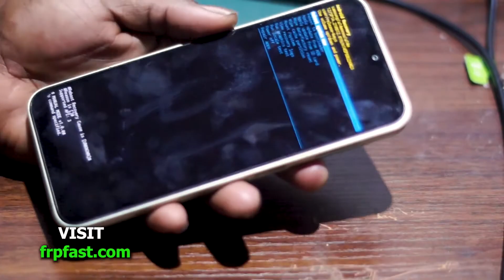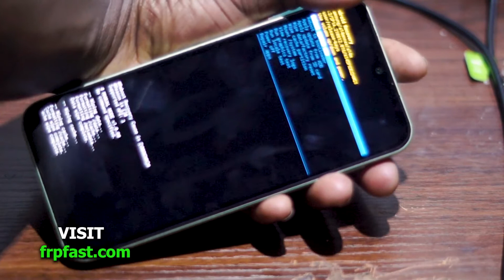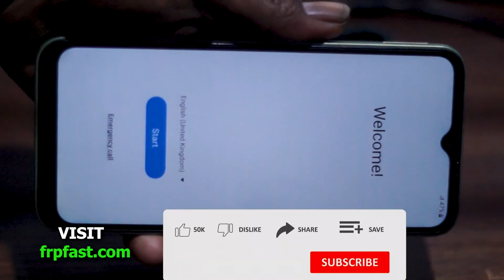SAMSUNG GALAXY A14 HARD RESET